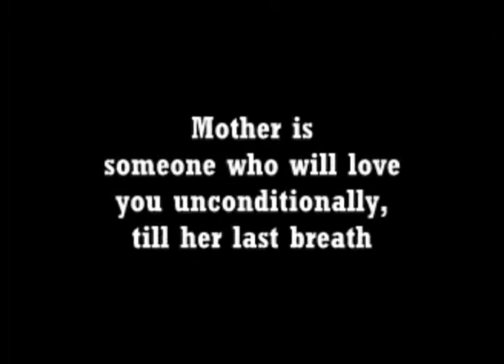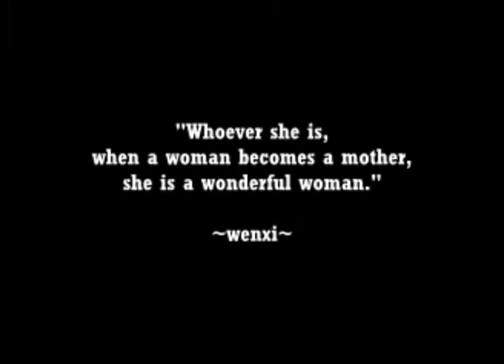亲爱的妈妈 Qing Ai De Ma Ma Dear Mother (Andy Lau) - Wenxi Cover